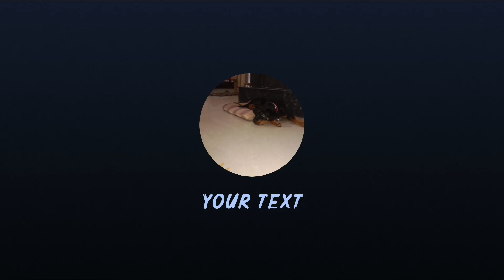normal vlog with my dog Rottweiler duggu